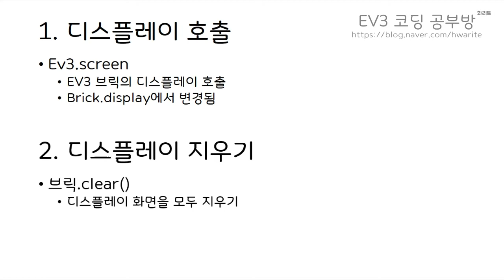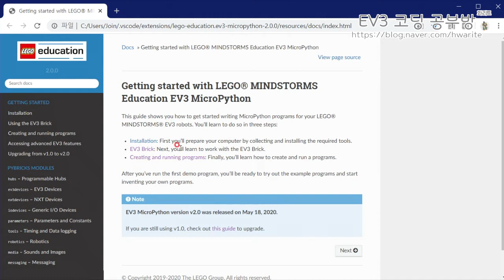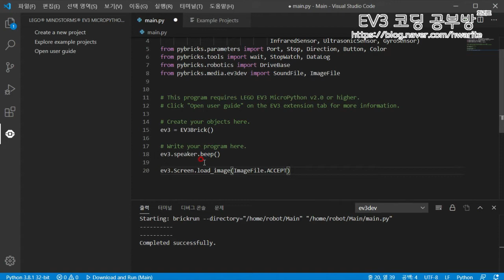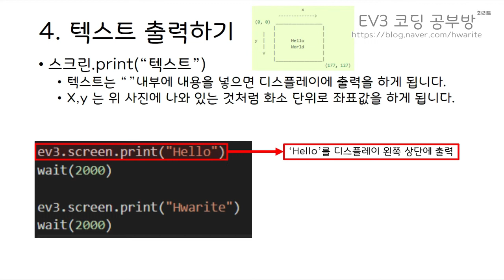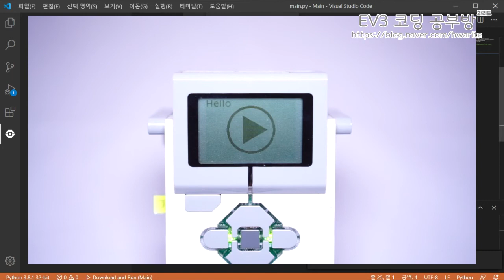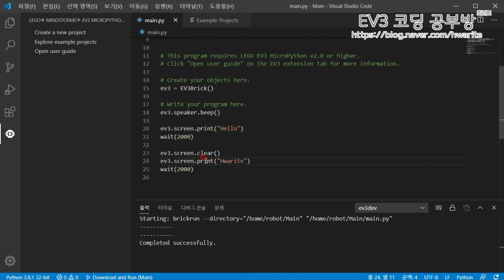[EV3 Python] - 디스플레이 출력하기 - 화리트(Hwarite)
이번 영상은 EV3 Python을 통해 디스플레이 출력하는 방법을 설명하는 영상입니다. 이번에 버전이 업데이트하여 명령어들이 조금은 변경이 되어서 설명이 부족한점 양해부탁 드립니다.

 00:06 디스플레이 호출 명령어
00:31 화면 모두 지우기
00:41 이미지 출력하기 (예시 이미지 파일 확인)
02:02 이미지 프로그램 작성 예시
02:56 로봇 동작 예시1
03:17 텍스트 출력하기
03:52 프로그램 작성 예시
04:09 로봇 동작 예시2
04:22 화면 지우기 사용 예시
04:45 로봇 동작 예시3